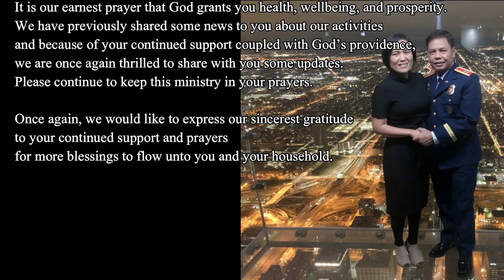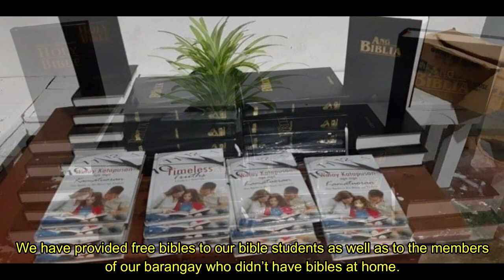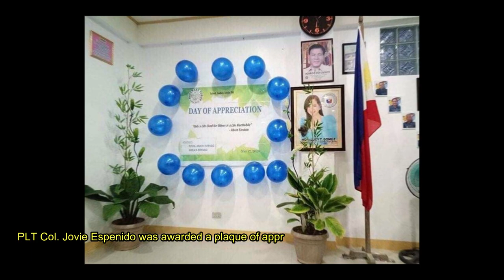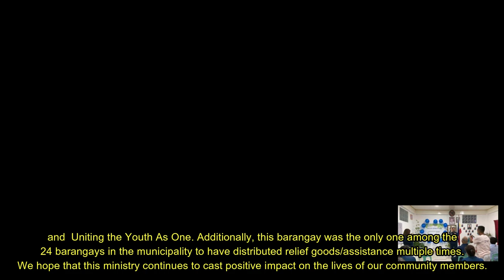ESPENIDO MINISTRY by PLT. Colonel Jovie Espenido and Women's Ministry President Sheila Espenido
Christian greetings from the ESPENIDO MINISTRY.
It is our earnest prayer that God grants you health, wellbeing, and prosperity.
We have previously shared some news to you about our activities and because of your continued support coupled with God’s providence, we are once again thrilled to share with you some updates.

Please continue to keep this ministry in your prayers. Once again, we would like to express our sincerest gratitude to your continued support and prayers for more blessings to flow unto you and your household.

The Espenido Ministry also extended the assistance to residents in other barangays
(April-May 2020).

Additional Highlights from our activities:
1. We helped a number of households in the community to construct their toilets.
2. We have distributed free dog leashes to keep our community free from stray dogs that are  not cared for by their owners.
3. We have also conducted lectures on the use of kitchen aprons and the benefits of using eye/sleep masks. Then we gave out free aprons and eye masks to our listeners.
4. We have provided free bibles to our bible students as well as to the members of our barangay who didn’t have bibles at home.

Police Lieutenant Colonel Jovie Espenido was awarded a plaque of appreciation by the officials of Barangay Tubod in recognition of the ministry’s contributions particularly on giving Awareness, Prevention, Information Drive on Common Laws and  Uniting the Youth As One.

Additionally, this barangay was the only one among the 24 barangays in the municipality to have distributed relief goods/assistance multiple times. We hope that this ministry continues to cast positive impact on the lives of our community members.

Thank you so much dear sponsors and may God richly repay your kindness!